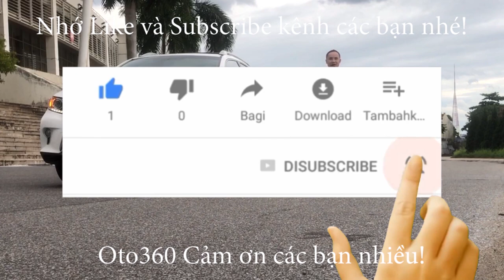Bán Toyota Innova 2.0 E sản xuất 2016 tên tư nhân biển Hà Nội chạy hơn 4 vạn km lốp theo xe còn nguy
Bán xe Toyoya Innova 2.0 E sản xuất năm 2016 đăng ký tên tư nhân, biển Hà Nội. 1 chủ từ đầu chạy hơn 4 vạn km.
Xe trang bị: phanh ABS, 2 túi khỉ, cảm biến lùi, gương kính chỉnh điện,...